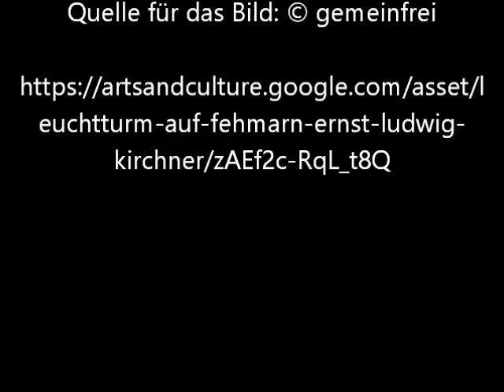Leuchtturm auf Fehmarn von Ernst Ludwig Kirchner - Video von Günter Frei (Official Video)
Das Bildnis entstand 1912 im Format  90 × 120 cm und stammt von Ernst Ludwig Kirchner.

Leuchtturm auf Fehmarn von Ernst Ludwig Kirchner

"Leuchtturm auf Fehmarn
Ernst Ludwig Kirchner1912
1908 reiste Kirchner das erste Mal noch von Dresden aus nach Fehmarn in die Sommerfrische. 1912 brach er zum zweiten Mal Ende Juli von Berlin nach Fehmarn auf, begleitet von Erna Schilling, seiner festen Partnerin seit den Berliner Zeiten. Auf Fehmarn wohnten sie beim Leuchtturmwärter Lüthmann, der mit Frau und acht Kindern auf Staberhuk, dem Südostzipfel der Insel, am Leuchtturm lebte. Kirchner hatte nach eigenen Angaben Bilder „von absoluter Reife“ gemalt, neben Badeszenen auch Küstenlandschaften und die Umgebung wie den Leuchtturm auf Fehmarn. Kirchner umreißt hier den erhöhten Blick auf den 1903 erbauten Leuchtturm mit einem Anbau von 1912. Im nahen Wasser der Ostsee mit kleinen Segelbooten verschmelzen geradezu Mittel- und Hintergrund der in Ocker und Grün gehaltenen Insellandschaft. Die gewölbte Horizontlinie zieht die Perspektive von der Tiefe in die Fläche des Bildträgers. Eine dunkel gekleidete Frau, vielleicht Erna, spaziert mit einem Kind an der Hand entlang des Weges auf den Betrachter zu. Im Gegensatz zu Berliner Szenen dieser Zeit malt Kirchner einen unaufgeregten Blick auf sein Feriendomizil, das er im August alsbald in Richtung Metropole verlassen wird.

Details

    Titel: Leuchtturm auf Fehmarn
    Ersteller: Ernst Ludwig Kirchner
    Datum: 1912
    Herkunft: Schenkung der RWE, Essen 1959
    Typ: Gemälde
    Material: Öl auf Leinwand
    Sammlung: Malerei, Skulptur, Medienkunst
    Höhe: 90 cm